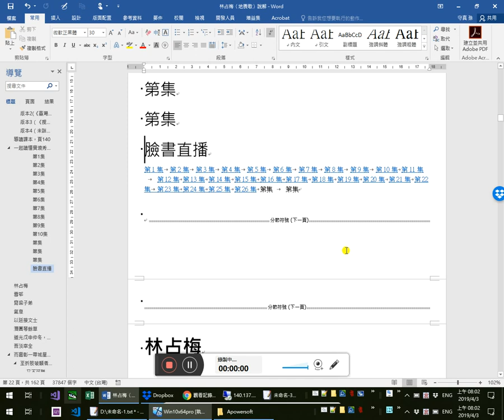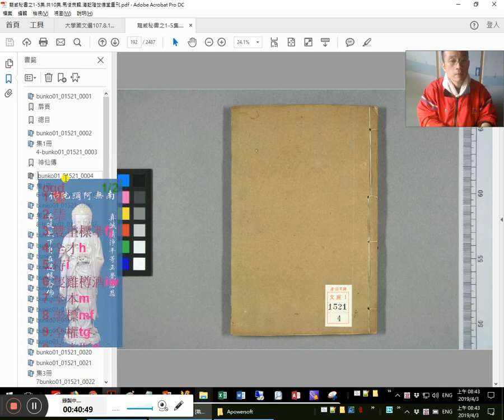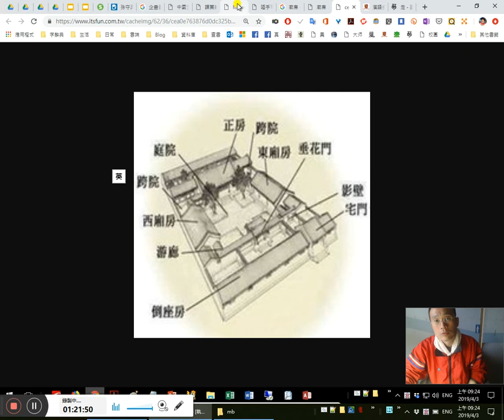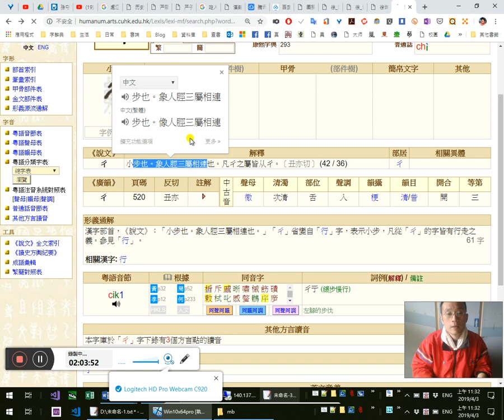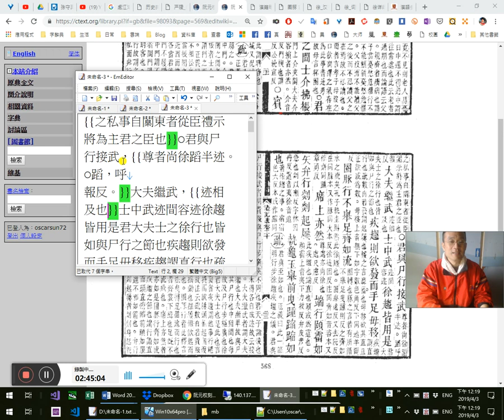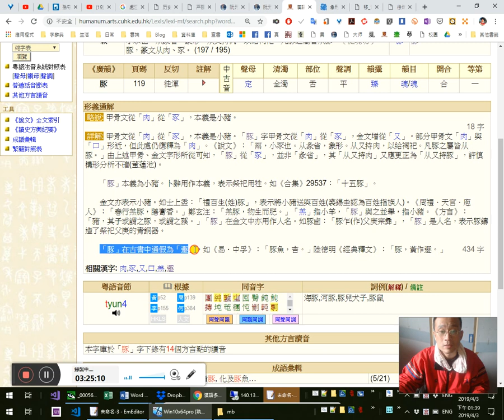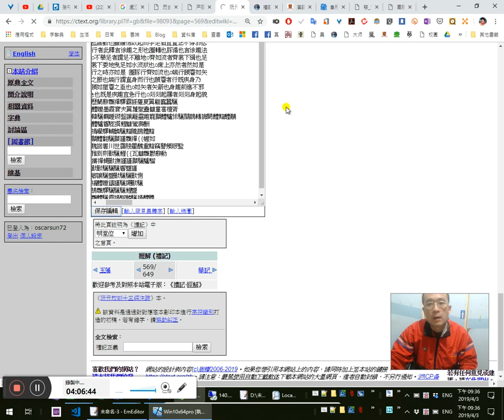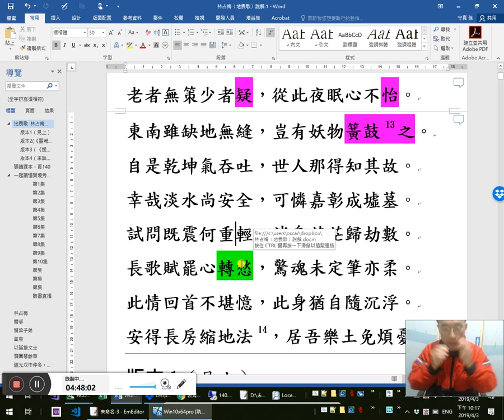林占梅〈地震歌〉一起讀懂實境秀 11/ 課本注釋正誤-兩腳圈豚繩索絆-圈豚、徐趨《漢語大詞典》誤讀《禮記》原文及鄭玄注文；方回〈感事〉詩「一竿至清水，歸去老江郊」補充20190403_080243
0:40 921大地震紀錄片
2:20方回〈感事〉補充54:00
2:55 6:18「但稱司馬好」：但稱=只稱=只知道（9:05七星大法：口說→心智。五官會通。袁枚〈官癖〉「聞其事」=「知其事」）；但=只
3:40一起讀懂實境秀的價值
4:40白茅；苞苴→賄賂
11:40一竿至清水，22:45歸去老江郊。
拿人手短，吃人嘴軟15:50 16:10
13:05 18:52清水→屈原汨羅江；至清水→行吟澤畔
19:40 水（科學語言的水）文學語言化→=江=溪=河
20:20不要死在一點上
24:50死於安樂

25:10《龍威秘書》版《神仙傳》30:30 31:20 33:22 35:33 37:00
38:40 44:44《中華道藏》本《神仙傳》
41:50 43:39 49:47三國、五代十國
我們現代也在三國：
臺灣、中國、日本
加上韓國、越南
則是五代十國

課本注釋：
51:35 56:14 未刻1:15:11
56:18亭午1:11:58 1:15:05
58:00 1:11:23跳來跳去，扯東扯西，豈必離題：瞻之在前，忽焉在後。58:27亦步亦趨1:03:05 1:09:00《莊子·田子方》1:27:20 1:29:00步、趨、馳 1:10:05 修辭層遞法
59:15走（臺語） 1:02:25 古文字「走」1:02:48「步」
59:20臺語未必沒文字。臺語是古雅言也。
1:0:20我與上常下律老和尚的因緣，我在正德佛堂台北分院 感恩感恩 南無阿彌陀佛
1:01:52巧合教  寧願信巧合教

1:04:05 我、我所；我見太深

1:05:10 1:09:05鴻濛雲將、鴻蒙雲將1:08:00「雲將東遊……」（莊子）
1:07:00司馬相如「子虛烏有」
1:14:40牛頓地心引力

1:16:00 廊廡1:17:15 1:18:44圖片，示意圖
1:19:47 步廊廡1:25:15 1:30:40「步」1:26:02 單字想複詞→1:27:10「亦步亦趨」的「步」
1:21:20廡=屋1:21:55 屋與堂的區別 單字想複詞→1:22:05不登大雅之堂
1:21:25 1:22:35《說文》：『廡：堂「下」周匤』下，七星大法，表哥原理。非空間之下，而貴賤輕重之下
1:23:15 Google Slide沒有放大鏡功能
1:24:05聲調不重要（芳坊防妨房旁徬訪紡榜放傍……）

1:28:10修行人、佛弟子的格局、視野、心胸

1:29:55龜兔賽跑

1:32:10頃刻金甑相傾碎。「金」才是重點，卻不解釋。
1:34:50 霎時身體若籠篩
1:39:18 1:40:20廄馬嘶蹶犬狂吠1:40:50蹶 單字想複詞 → 一蹶不振、一跌不振 1:42:45蹶，科學語言：跌倒；→文學語言：站不穩、站不住
1:39:25我給鵝及眾生做三皈依
1:45:30 一回生，二回熟，凡事起頭難，腦袋才開始運轉起來，才順起來
1:46:05猝然，智者猝然亦愚昧1:49:35
1:47:30 答案只能有一個嗎？
1:51:31沒錄到的請看臉書了
(林占梅〈地震歌〉說解 27/）

1:53:00 圈豚 4:22:18課本注釋錯 4:23:30 4:36:22畫蛇添足 【蟻走熱鍋二句：形容百姓因地震而慌亂無措，有的如熱鍋上的螞蟻，急亂奔走；有的如受繩牽絆的豬隻，4:36:50 4:39:00腳軟而動彈不得。圈豚，徐步趨行貌。】（中國文化大學《大學國文選》第八版，民國107年）
《禮記注疏》2:22:50 2:32:40 2:33:33卷三十2:41:50

1:55:00 「圈豚」來歷來文本的使用情形1:57:33 2:22:00
2:00:22 徐，可作動詞，且應是先為動詞，後方引申為副詞。最早應係名詞=途或徐國（徐=除=䣄）。2:02:10 2:03:00 2:05:24彳=徑=脛（《說文》）一曰「行」之省文
我們也錯了！！
2:01:45 4:25:00「徐趨」《漢語大詞典》「徐步趨行」之釋文還是怪！ 4:03:10 4:05:30《漢語大詞典》又誤「反」為「衣」。（不舉足，曳踵則反之，齊如水之流矣）4:04:55大家抄來抄去，就是不去找原典、不來看真相 4:31:30 34:33:55
2:07:52徐趨，讀成「徐且趨」
2:11:50 2:18:05 4:37:20兩腳圈豚繩索絆 2:25:10課本注釋自相矛盾

2:28:30巴利文真正佛陀及弟子們一生故事，常律老和尚。
弟子孫守真任真甫發露懺摩。3:30:50

2:41:50 2:43:30 3:53:00 4:26:25
○君與尸行接武，（3:55:25尊者尚徐，3:57:05蹈半迹。○蹈，呼報反。）2:44:00大夫繼武，（2:44:30迹相及也。）士中武，（迹間容迹。）2:46:00 3:56:45徐趨皆用是。（君、大夫、士之徐行也，皆如與尸行之節也。）3:01:04 3:53:55疾趨則欲發，而手足毌移。（疾趨，謂直行也。2:48:28 2:49:00 3:58:33疏、數自若。2:50:07 3:59:15發，謂起屨也。2:50:50 4:13:00移，之言「靡」，「匜」也。2:51:47毌移，欲其直且正。4:00:58「欲」或為「數」。3:03:05○毌移：上，音無；下，如字。數，色角反；下同。3:01:45 3:06:08 4:13:00迆，羊爾反。）3:16:31 3:54:20 4:02:30圈豚行，不舉足，齊如流。（3:21:22 3:35:22圈，轉也。3:17:55 3:21:48 4:03:10 4:35:15豚，之言「若有所循」【孫守真按：疑「豚」為「遯」之叚借。3:23:30字形結構換聲符為「遁」。4:10:10故鄭玄注云：「豚，之言若有所循」，「循」亦「遁」，字形結構換部首。「豚、遯、遁、循」皆通假。4:08:50《說文》：「遁，遷也」。3:25:06香港中文大學《漢語多功能字庫》：『「豚」在古書中通假為「遯」，如《易．中孚》：「豚魚，吉。」陸德明《經典釋文》：「豚，黃作遯。」』○又一讀作「豚之，言若有所循」，誤也，「之言」，此言也，當連讀如前『移，之言「靡」，「匜」也。』。之，此也；言，謂也。蓋康成謂「豚」猶言「循（遁）」也，唯非即是「循（遁）」，乃係「若有所循（遁）」也。「循=遁」猶「徐=途」，一也。】。3:36:15 4:03:10不舉足，曳踵則反之，齊如水之流矣。4:02:10孔子執圭則然，此徐趨也。○圈，舉遠反，又：去阮反；注同。4:19:35腞，本又作「豚」，同：大本反；3:39:44徐：徒困反；注同。4:20:10「『齊』如」，音咨，本又作「齋」，同。踵：章勇反。）3:41:54 3:54:55席上亦然。（3:42:27 4:16:10尊處亦尚徐也。○處，尺慮反。）3:43:01端行，頤霤如矢；弁行，剡剡起屨。（4:17:48此疾趨也。端，直也。4:18:28「頤」或為「䨨」也。○3:45:35頤霤：上：音夷，下：力救反。弁，皮彥反，急也。剡：以漸反。《字林》：因冉反。4:20:42「䨨」音「夷」，徐：音追。）執龜玉舉前曳踵，蹜蹜如也。（3:48:08著「徐趨」之事。○宿宿，色六反；本或作「蹜」，同。）
（阮元刻本《十三經注疏‧禮記注疏》卷三十〈玉藻〉葉22）

2:44:40足跡，不能講「腳跡」。
2:55:30《禮記注疏》標點本3:51:45
2:58:10《漢語大詞典》「徐」《古文字詁林》
3:03:05《經典釋文》
經文注文中大圈小圈的意思 3:05:30術語=黑話=行話
施、移，3:07:20 施從良人之所之
3:09:08 迆、移。3:11:42「移」的本義
3:27:46附釋音禮記注疏。釋：《經典釋文》的釋
3:30:29 辵走旁 與「走」有關的字：止

3:52:33 暫停又忘了錄了，請看臉書直播：
比對周何主編、田博元標點本句讀 34:33:55

3:53:00 徐趨 vs 疾趨 4:26:40 4:27:55 4:29:45 圈豚是徐趨之類，非圈豚即徐趨也！
鄭玄注明明說「圈，轉也。豚，之言若有所循」，怎麼「圈豚」會變成「徐趨」，4:31:30 4:33:30又變成了「徐步趋行貌。」其云「孔子執圭則然，此徐趨也。」是說孔子這樣子，即是「徐趨」，而非「疾趨」也。這裡是要分辨「徐趨」與「疾趨」的不同，4:31:08二者⑥相對位置有相關字義 相對，很明顯嘛。4:32:20鄭玄意蓋謂「圈豚行」是屬「徐趨」這類的，不是說「圈豚」就是「徐趨」的意思。

4:14:50迆靡，不正，邪、傾斜。

4:41:38 4:42:50形神惝怳魂飛越
4:43:03滿耳聲聞唯窸窣 4:43:50 何必是「摩擦聲」？沒必要，又是畫蛇添足。
4:44:55少選聲停地始平。選=迅=旋。少=小=小時（時間短小）
4:41:20長房縮地法
4:45:40豈有妖物簧鼓之 4:46:50「簧」與「舌」的關係